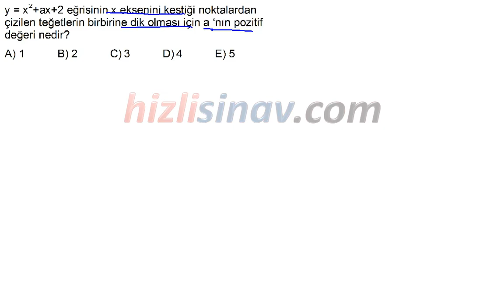HızlıSınav Soru Çözüm Videosu (Soru Kodu:33438)